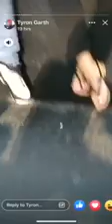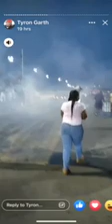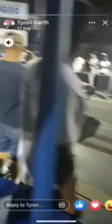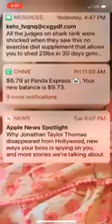Smoking in the O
First annual car show at Tulsa raceway park street car racing